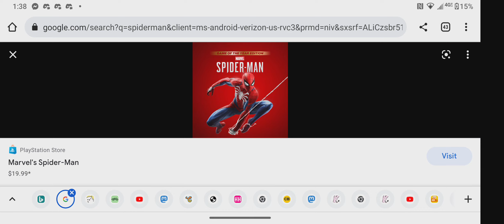Share This Video If You Like Spiderman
Note: This is For Spiderman Fans